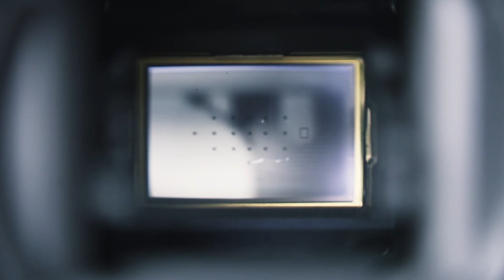Flor de Xochistlahuaca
Hermoso video que producimos para conocer sobre los brocados amuzgos de Xochistlahuaca.